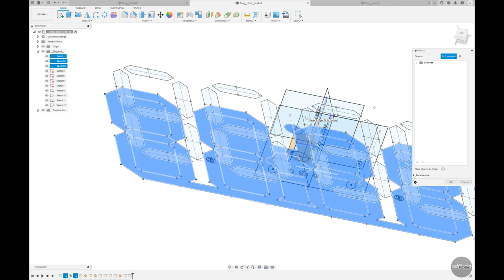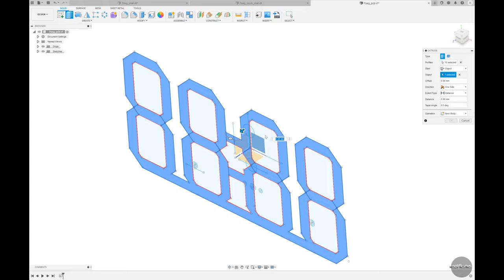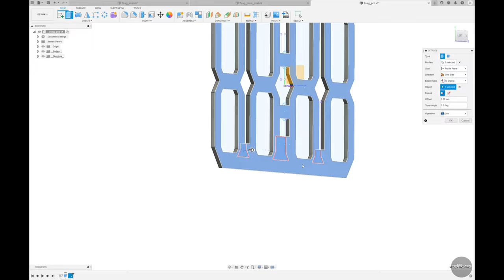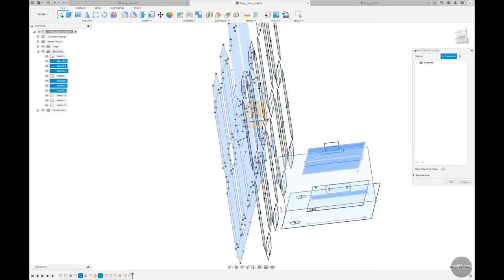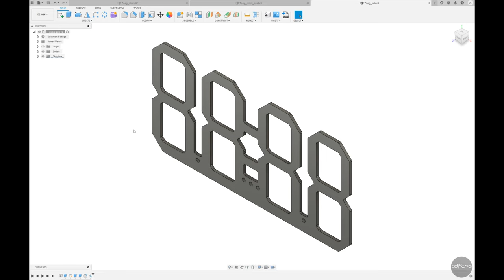Fusion360 modeling [7 segment LED clock _Part 2]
Part 2 - PCB
This is Part 2 of the video video showing the 3D modeling process of the 'LED CLOCK'
Part 2 - PCB
LED Clock의 3D 모델링 과정을 담은 비디오 영상 Part 2 입니다.